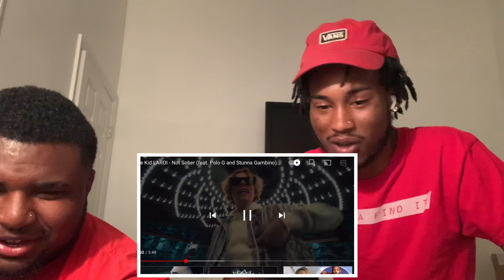The Kid LAROI - Not Sober (feat. Polo G and Stunna Gambino) (Official Video) (REACTION VIDEO)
Dm Or Email For Promo